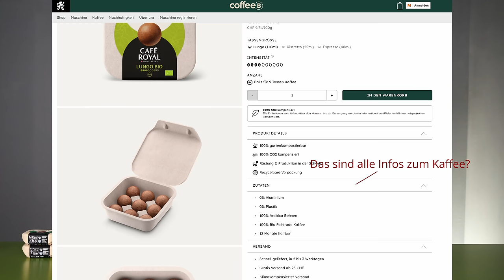Coffee B Kapselalternative im Barista-Test - Zeitenwende oder Ablenkungsmanöver?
Coffee B ist eine innovative Kapselalternative von Café Royal aus dem Hause Migros und Delica. Die kompostierbare Kugel wird als nachhaltige Innovation vorgestellt. Wir haben die Kapselkugeln von Coffee B getestet. Mehr dazu

▬ Über uns ▬▬▬▬▬▬▬▬▬▬▬▬
Als Kaffeemacher:innen betreiben wir eine Kaffeeschule und Rösterei in Basel, Schweiz. In unseren Kursen vermitteln wir Kaffeewissen von der Pflanze bis in die Tasse. Rösten, Sensorik, Barista. All' dieses Wissen ist bei uns nicht abstrakt, sondern kommt aus dem Alltag. In Nicaragua betreiben wir die Kaffeefarm Santa Rita. Auch in Basel befinden sich das Café frühling sowie das Kaffeemacher:innen Café am Bahnhof Basel SBB.